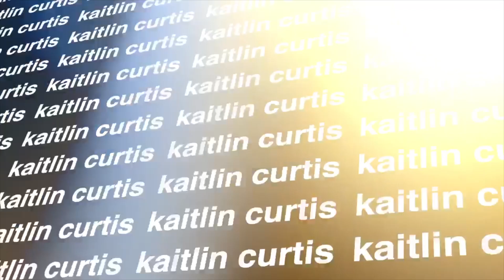stereotypes of emerson college majors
today i elaborate on my opinions of the various stereotypes and misconceptions of the majors at emerson college, i throw some shade at not only myself, but all of emerson! making these was suPER fun and i hope you enjoy it as much as i do...again, this video is not intended to call anyone out or call out any of the majors, but more to help incoming students have a sense of what the majors are perceived as..at least by me.

as i am only a rising sophomore at emerson, i don't have too much knowledge on ALL of the majors at the school. although, i know that we all just like to collectively make fun of each other's majors for funsies and i literally could go ON about my major. comment down below if you'd like to add to the list of these as for some i did not have that many!!!

hi i'm kaitlin! i am a rising sophomore that attends emerson college in boston, massachusetts. i am currently 18 years old and i am from a little small town in new york!